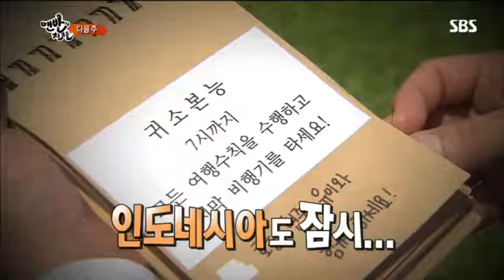맨발의 친구들 5회 #15